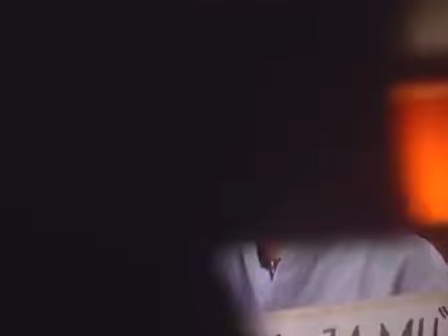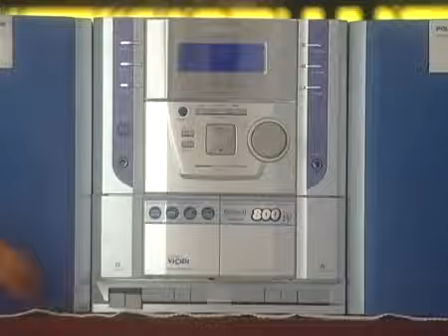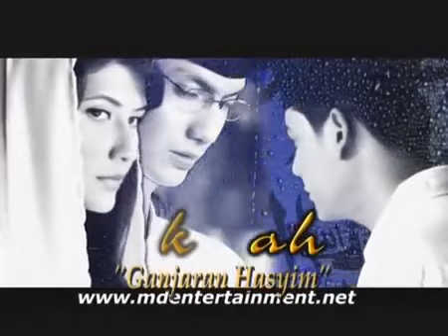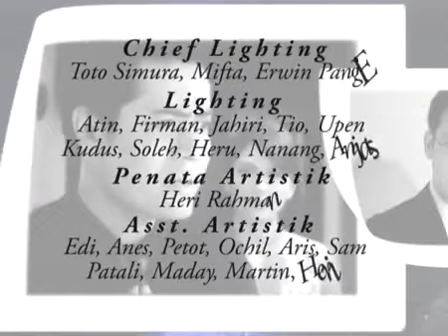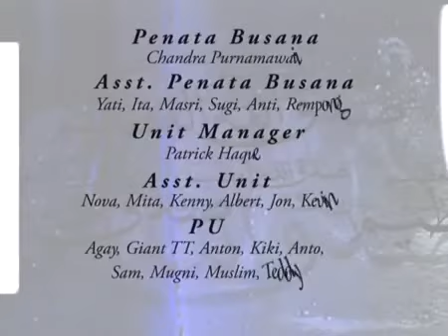Hikmah Season 02 - Episode 31